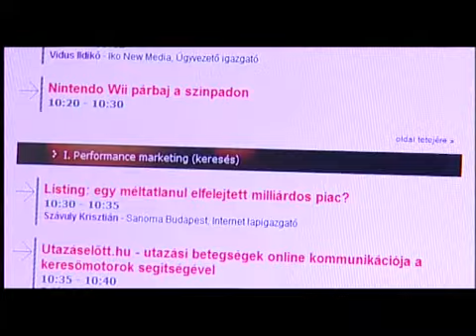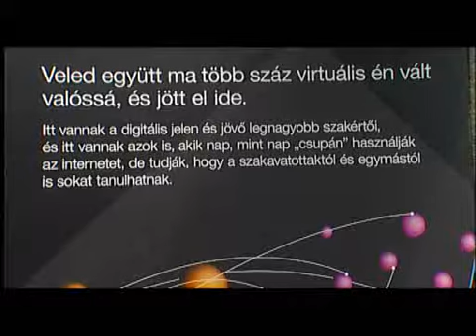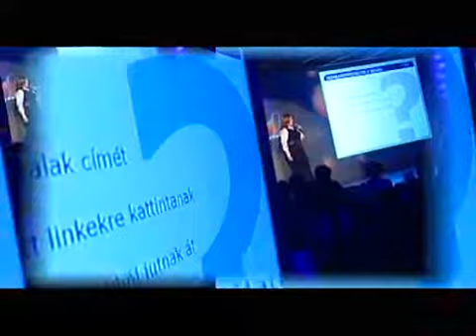Digital Festival 2009 - Listing, az elfelejtett piac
Digital Festival 2009 - Szávuly Krisztián beszél a magyarországi listingpiacról.